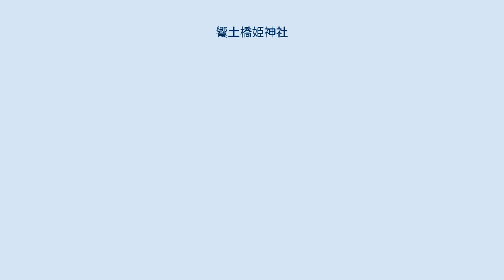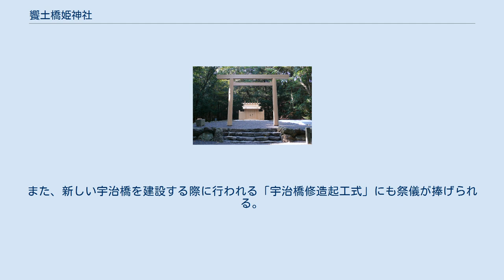饗土橋姫神社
饗土橋姫神社（あえどはしひめじんじゃ）は、伊勢神宮皇大神宮（内宮）の所管社。
宇治橋の守護神であり、宇治橋と対面する位置に鎮座する。
 宇治橋の架け替えに先立って社殿が建て替えられるため、神宮式年遷宮において、伊勢神宮の所管する125社の中では最も早く建て替えられる神社である。
 三重県伊勢市宇治今在家町、内宮の神域入り口に架かる宇治橋から約200mのところに鎮座する。
饗土橋姫神社から20m先には内宮摂末社の津長神社・新川神社・石井神社、50m先には内宮摂末社の大水神社・川相神社・熊淵神社があり、7社が集まっている。
また神宮文庫の前身である旧林崎文庫もある。
更に当社の左側に隣接する参道の奥には尾崎行雄を祭神とする合格神社がある。
 社名の「饗土」とは、疫病神や悪霊などの悪しきものが入るのを防ぐために饗応の祭りを行う土地を意味する。
社地は御幸道路建設のため、移転している。
1969年（昭和44年）の造り替え以降、社地は移動していない。
 社殿は神明造であるが、神明造になったのは明治時代以降であり、それ以前は春日造であった。
津長神社は、内宮の摂社27社のうち第14位である。
 祭神は宇治橋鎮守神（うじばしのまもりのかみ）。
宇治橋の守護神である。
 宇治橋の起源が不明であるのと同様、宇治橋を守護する饗土橋姫神社の創建も不明である。
文明9年（1477年）の宇治橋架け替えの際に饗土橋姫神社の建て替えが行われていることから、少なくともこれ以前には存在したものと考えられる。
神宮司庁発行みずがき第２１１号　宇治橋特集号、神宮宮掌音羽悟氏の「饗土橋姫神社について」によれば、現在の形状に似た大橋は、『河崎氏年代記』が記す将軍足利義教が寄進のうえ参宮した永享六年（１４３５）とされる。
荒木田守良は『神宮典略』で、山城国（京都府）宇治橋の橋姫明神(祭神瀬織津姫）に倣って、寛正７年（１４６７）三月の将軍足利義教参宮に併せ、饗土の地に橋姫神社が創建されたと解説している。
京都の宇治のように橋の上に祀られることはなく、丑の刻参りやおどろおどろしい女性の怨念話、妖怪話とは全く縁がない。
かつての鎮座地は、よく記念撮影をするところ、つまり宇治橋のすぐ手前、鳥居の立つ地点から松の植え込みのある辺りであった。
以前は、松ではなく二株の桜の木であった。
 江戸時代には宇治の自治組織である「宇治会合所」の管理下にあった。
文政13年（1830年）、宇治橋とともに焼失した。
明治5年6月（グレゴリオ暦：1872年7月）、教部省は『延喜式神名帳』および『延暦儀式帳』に記載のない神社を一律に神宮所管から外し、度会県および三重県管轄に移行したため、饗土橋姫神社も神宮所管から離れることとなった。
宇治橋と宇治橋の前にある鳥居も同時に度会県へ移行した。
1879年（明治12年）からは、地元の宇治今在家町の住民が産土神として祀り、7月21日には祭礼を奉仕した。
 1881年（明治14年）に宇治橋と鳥居は神宮に戻ったが、饗土橋姫神社はそのまま県の管轄下にあった。
その後、1889年（明治22年）の第56回神宮式年遷宮に合わせて宇治橋が国費で造り替えられることに合わせ、宇治橋渡始式を行う上で、饗土橋姫神社が県管轄では不都合であるとして、同年に内宮所管社に復帰した。
神宮復帰にあたり、地元住民に配慮して7月21日の祭礼の継続を神宮は了承した。
 宇治橋のすぐに社地があったが、1907年（明治40年）12月に国道（御幸道路）建設に当たって、社地が道路と重なるため、1909年（明治42年）3月に大水神社と津長神社の中間に新社地を設け、移転した。
1969年（昭和44年）に造り替えた際、社地が移動して以降、鎮座地に変更はない。
 「宇治橋渡始式」に際して祭事が行われる。
また、新しい宇治橋を建設する際に行われる「宇治橋修造起工式」にも祭儀が捧げられる。